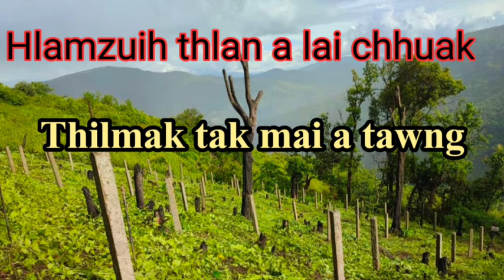An huanah hlamzuih thlan a lai chhuak // Thingtlanga awm Doctor thiltawn mak chu